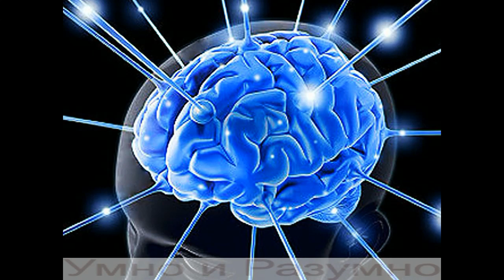Признаки по которым человек может сам себя сглазить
Наверняка из вас многие слышали возможно сталкивались с такими ситуациями,
когда кого то может сглазить кто-то другой.Но бывают такие случаи, когда человек
сам себя может сглазить и это так называемый самосглаз...